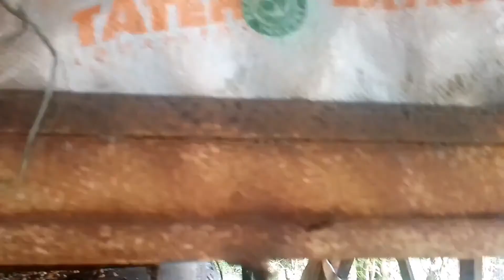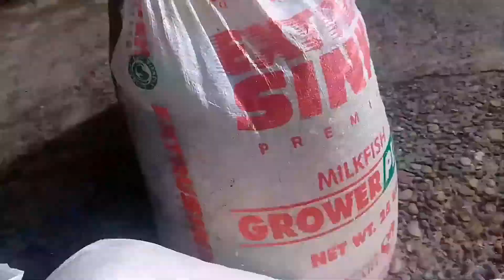EP55 PAG -ANI NG MAIS(CORN SHELLING/THRESHING🌽🌽🌽PART 3🌽🌽🌽🌽🌽🌽🌽🌽🌽